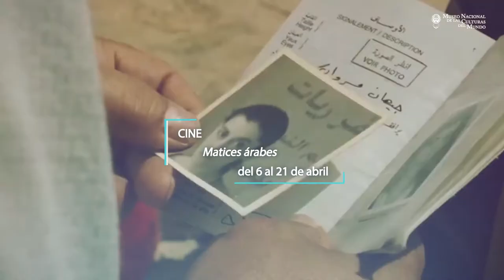Cartelera abril 2018 1ra. parte